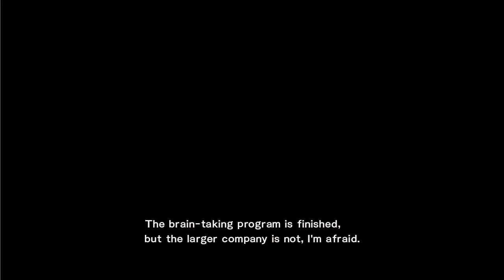Don Plays Metal Gear Rising Finale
The Final boss. An american.